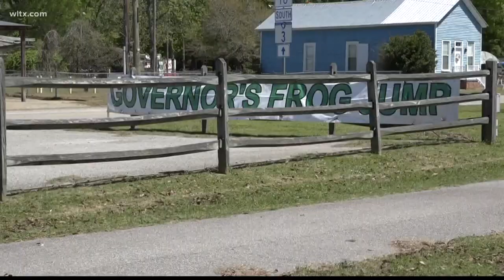Governor's Frog Jump in Springfield is back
After being on hold for two years, the town of Springfield's Governor's Frog Jump is a go for Saturday.